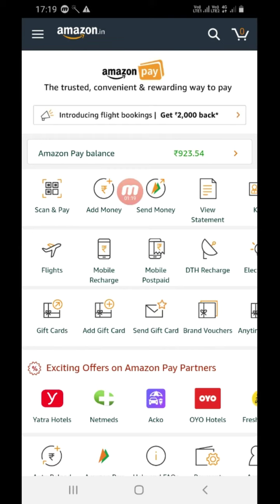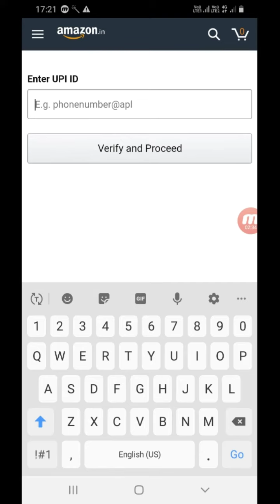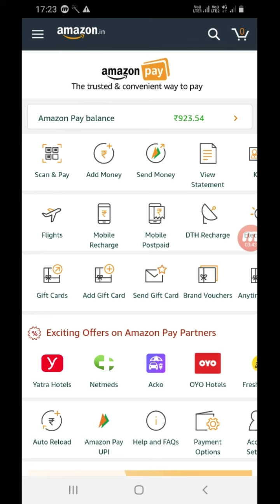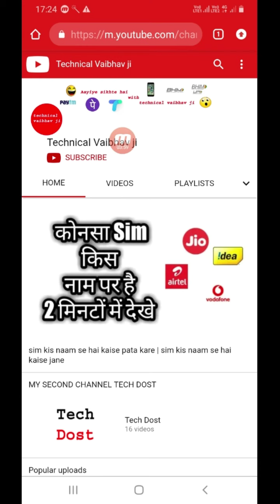amaZon pay Rs100 cashback offer | amazon Upi Offer | 31 may 2019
tak valid
amazon pay rs 100 cashback offer

amazon pay rs100 cashback offer details